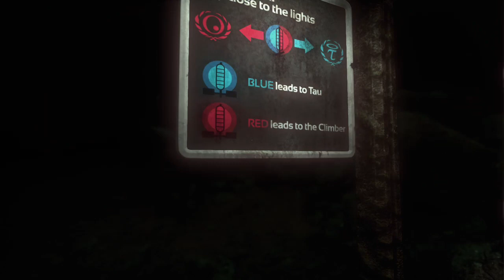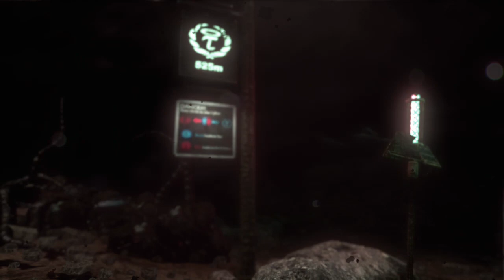SOMA gameplay- Descending into the Abyss!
Descending and exploring the practical bottom of the ocean while trying to reach the ark in SOMA.